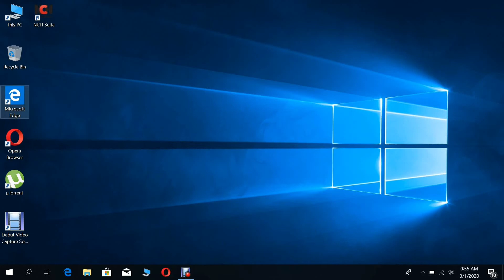Episod Informativ! (Urmeaza Jocuri pe PC)